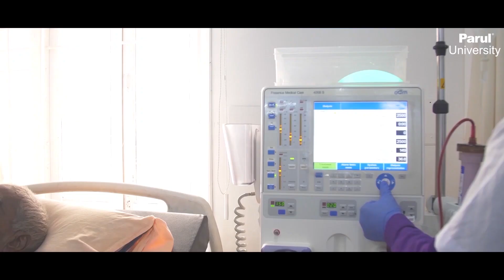Choose to study Biomedical Engineering | Faculty of Engineering | Parul University